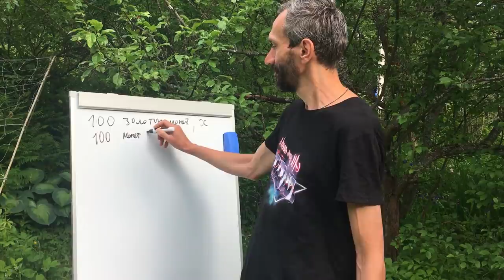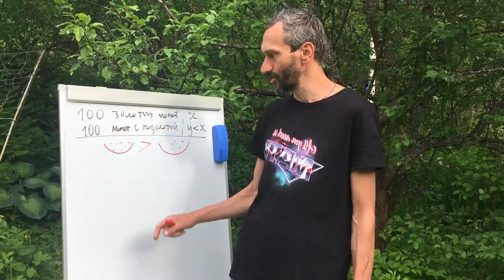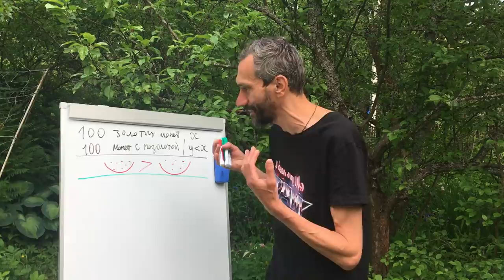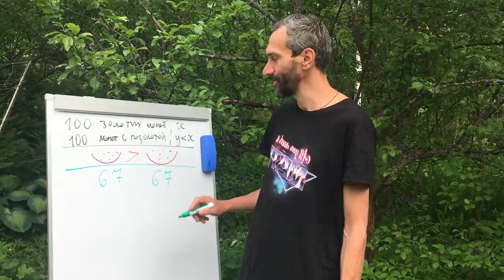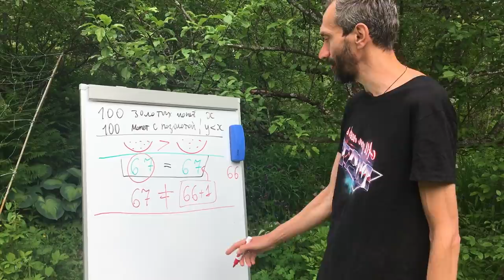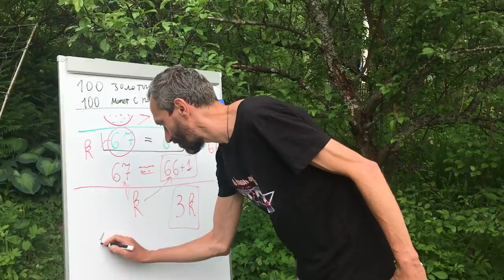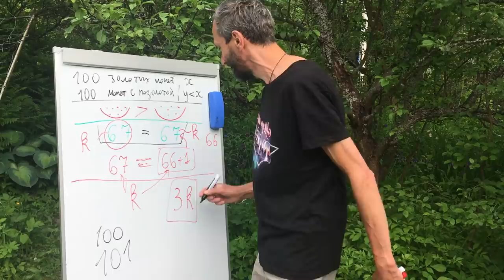200 МОНЕТ!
Фантастическая задача от Димы Епифанова!🔥
(Точнее, это Дима нарыл тут: braingames.ru)

Есть 100 золотых монет, и 100 монет с позолотой,
по внешнему виду не отличимых от золотых, но
немного легче (неизвестно, насколько легче).

Требуется, произведя миниальное число взвешиваний,
гарантированно предъявить две кучи монет одинакового

количества (не обязательно по 100 в каждой - по сколько
угодно!), но разного веса.

Решили мы вдвоём с Мишенькой, но разобрал я один -

чтобы поскорее с вами поделиться!

Наши ресурсы:
💪💪💪Команда проекта:
Валерий Драгун
Эдуард Дубницкий
Павел Иванов
Николай Казимиров
Егор Кузьмичев
Кирилл Кучин
Алексей Савватеев
Дарья Федорова